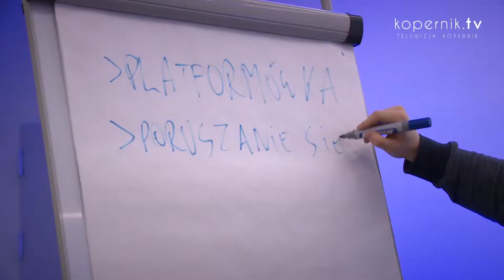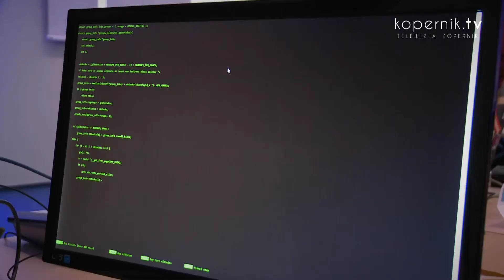GAME LAKE JAM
Pasjonaci i twórcy gier komputerowych z całej Polski przyjechali do Olsztyńskiego Parku Naukowo-Technologicznego. Wzięli udział w maratonie kodowania gier komputerowych.